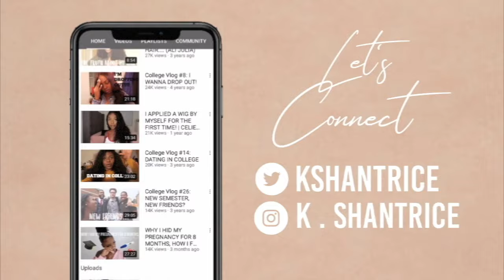HOW I GREW MY HAIR BACK IN LESS THAN 2 YEARS! | 7 TIPS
Twitter ➤ @kshantrice
FAQ:
What do you record with? Canon G7x Mark ii
When did you ‘big chop’? January 11, 2019